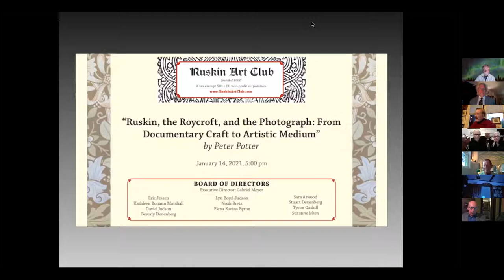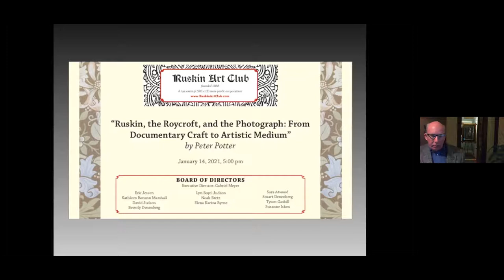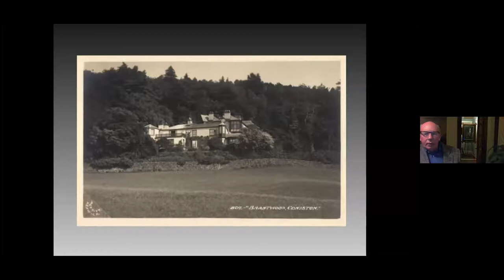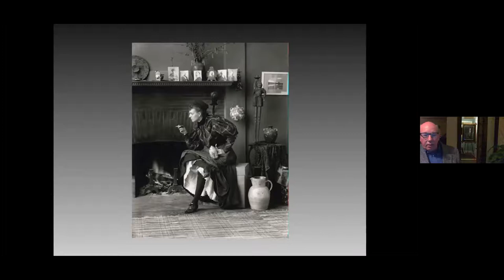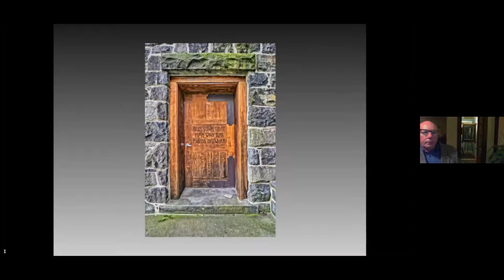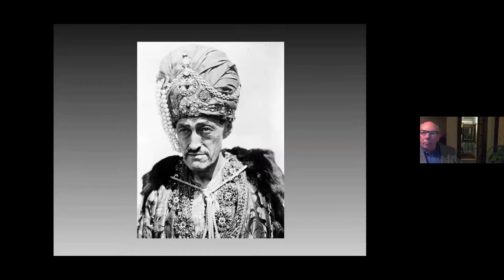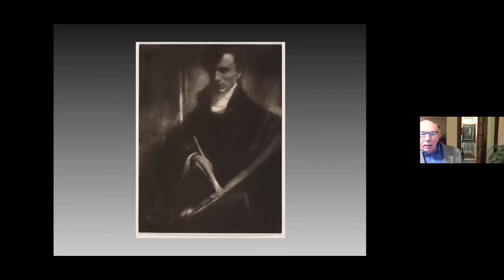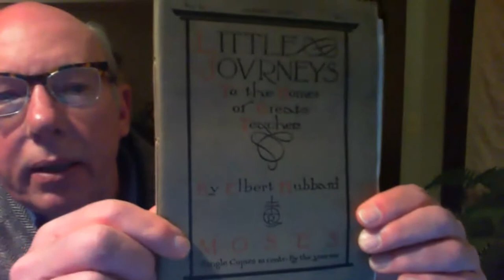01/14/2021 Ruskin, the Roycroft, and the Photograph - Peter Potter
The Ruskin Art Club, founded 1888, is the oldest cultural association in Los Angeles. It remains dedicated to British art and social critic John Ruskin’s visionary integration of art and societal transformation.

Photographer Peter Potter, a Roycroft community artisan, gives us a fascinating account of a 21st-century discovery of Ruskin daguerreotypes, along with a tour of developments in early 20th-century fine arts photography. Moderator Robert Flynn Johnson adds his own considerable expertise to the discussion.